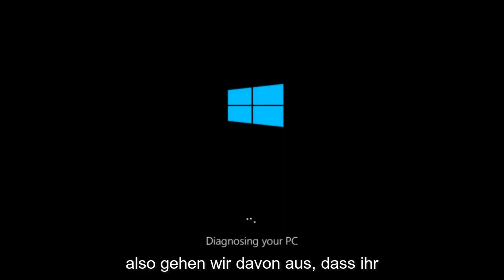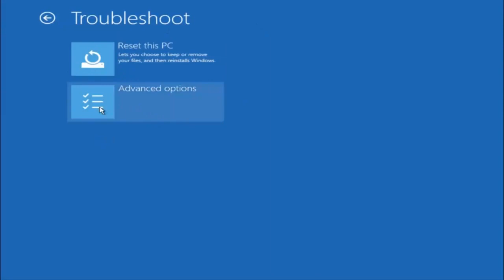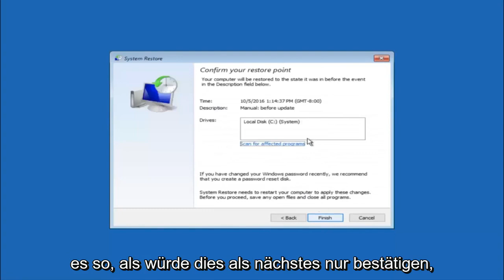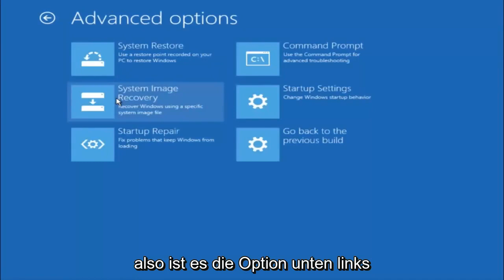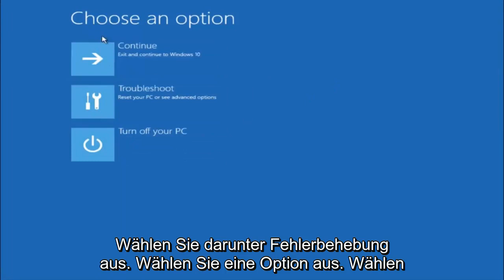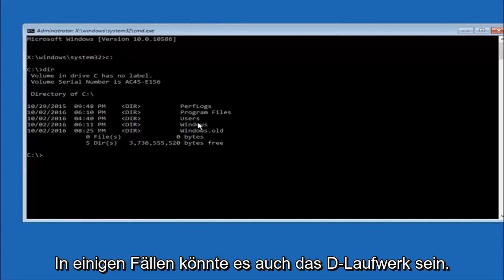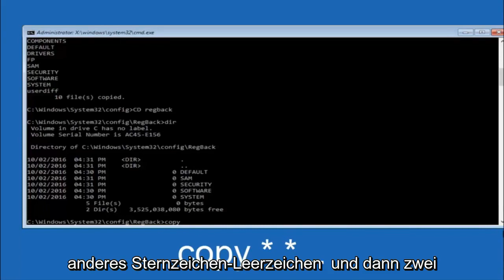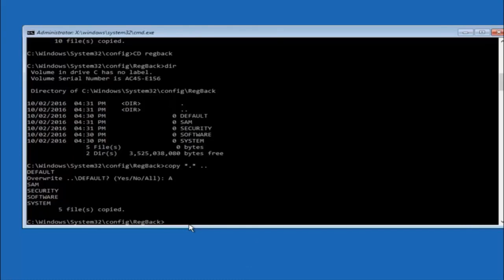Beheben Sie fehlerhafte Systemkonfigurationsinformationen Windows 10/11 Blue Screen Error 0x00000074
So beheben Sie bsod bad system config info Windows 10 und Windows 11 (oder bad system_config_info error) Bluescreen-Fehler.

Probleme, die in diesem Tutorial behandelt werden
schlechte Systemkonfigurationsinformationen
Fehlerhafte systemkonfigurationsinfo windows 10 fix
fehlerhafte systemkonfigurationsinfo windows 8
fehlerhafte systemkonfiguration windows 10
fehlerhafte systemkonfigurationsinfo windows 8.1
fehlerhafte systemkonfigurationsinfo windows 7
Fehlerhafte Systemkonfiguration behoben
fehlerhafte systemkonfigurationsinfo windows 10
Fehlerhafte systemkonfigurationsinfo windows 10 blauer bildschirm
Fehlerhafte Systemkonfigurationsinfo Windows 8 Lösung
schlechte Systemkonfiguration
Bluescreen mit schlechter Systemkonfiguration
Schlechte systemkonfiguration bluescreen windows 10
Fehlerhafter Systemkonfigurationscode
Stoppcode fehlerhafte Systemkonfigurationsinformationen